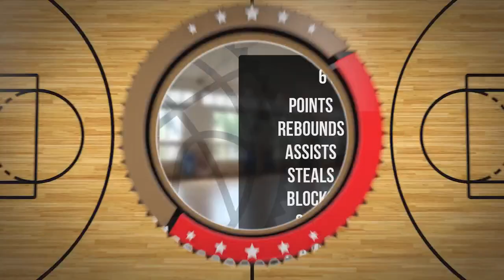Franciszek Kudela Player Mixtape DC94 Junior Wyszków 2023